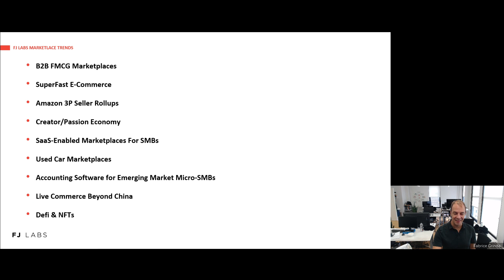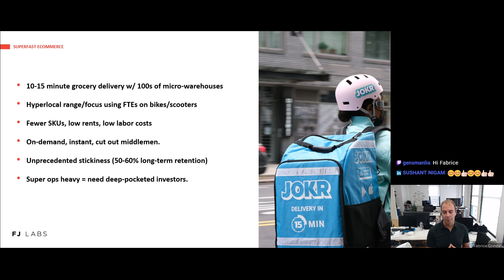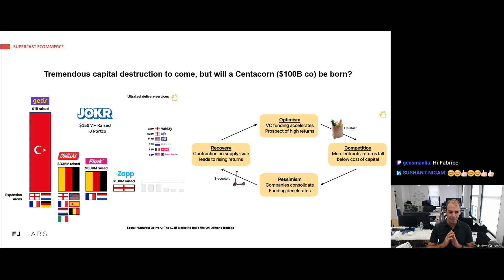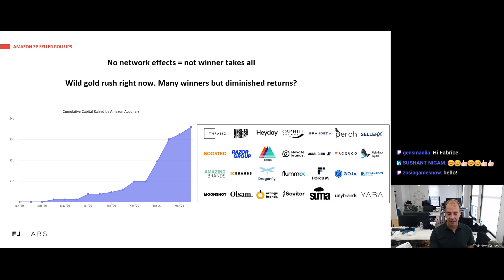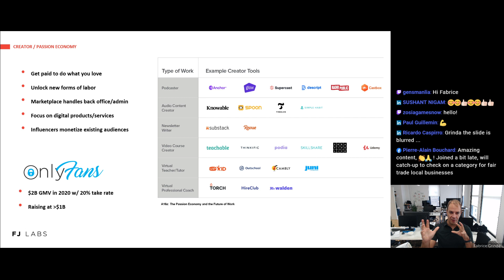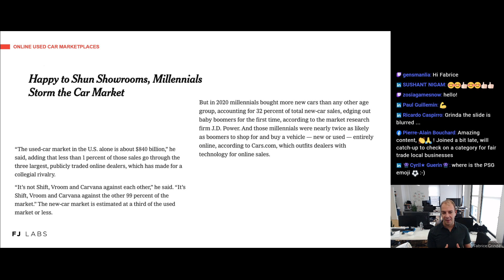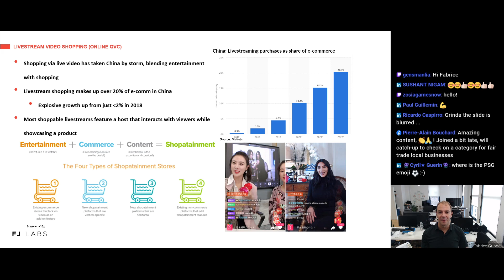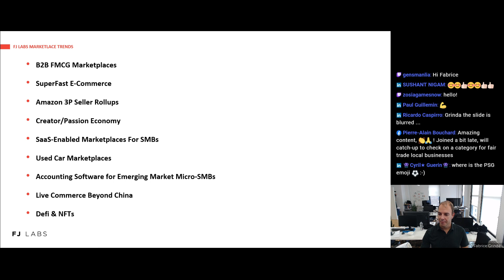Episode 29: The Latest Marketplace Trends